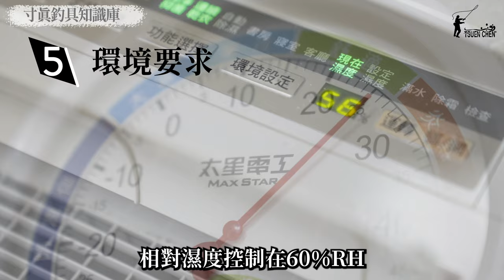DIY釣竿必看!!【寸真釣具知識庫】EP 4 環氧樹脂在釣竿上的應用詳細介紹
又一嘔心瀝血之作~
寸真小李集合多年自身製竿廠及各路好手製竿經驗，
精粹出本集最精華的釣具知識
時光飛逝，竟然也進入 寸真釣具知識庫 的第四集了!
未來還請各方多指教，
想看什麼內容歡迎留言。
掰